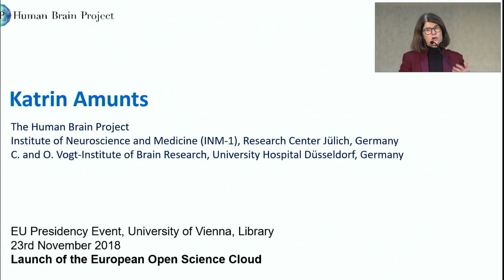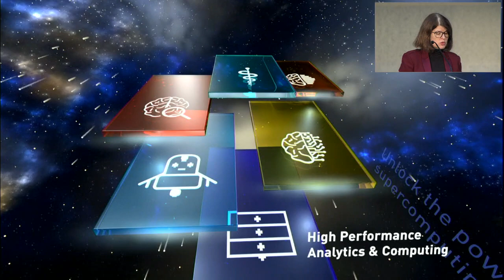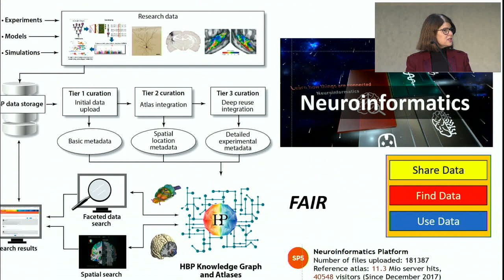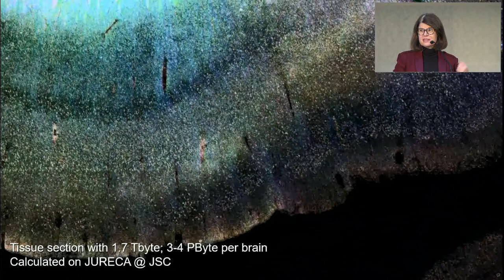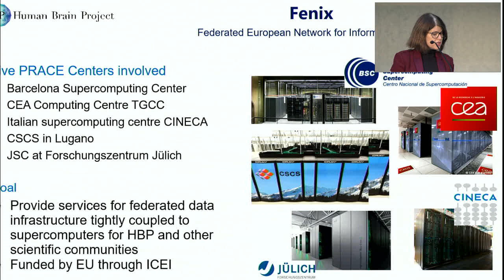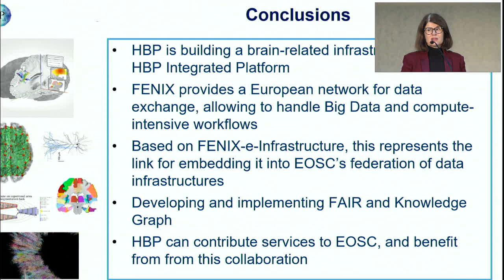Dr Wen Hwa Lee: 'Why do we need a European Open Science Cloud?'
Dr Wen Hwa Lee, Co-Director of the Oxford Martin Programme on Affordable Medicines, outlines the need for open science at the launch of the European Science Cloud in Vienna (23 November, 2018). (From 8:00)